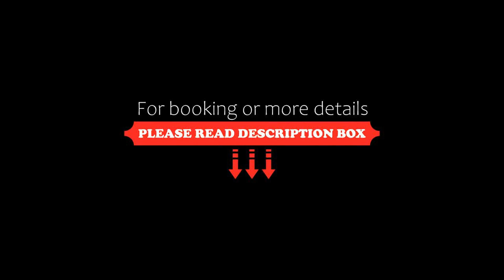First Aparthotel Comet, Rovaniemi, Finland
About Property:
You're eligible for a Genius discount at First Aparthotel Comet! To save at this property, all you have to do is sign in.
Set in Rovaniemi, 1.1 km from Arktikum Science Centre and 7 km from Santa Park, First Aparthotel Comet provides accommodation with amenities such as free WiFi and a flat-screen TV. The property features garden and city views, and is 8.5 km from Santa Claus Village. The accommodation offers a lift, private check-in...
Property Type: Hotel
Address: 4 Lylykatu, 96100 Rovaniemi, Finland
Searching For
1. First Aparthotel Comet - Rovaniemi - Finland
2. First Aparthotel Comet - Rovaniemi - Finland Address
3. First Aparthotel Comet - Rovaniemi - Finland Rooms
4. First Aparthotel Comet - Rovaniemi - Finland Amenities
5. First Aparthotel Comet - Rovaniemi - Finland Offers and Deals
Audio Credit:
Track Title: Blank Slate
Artist: VYEN